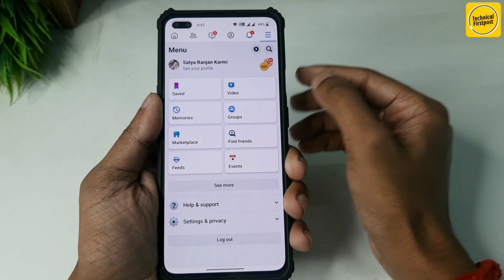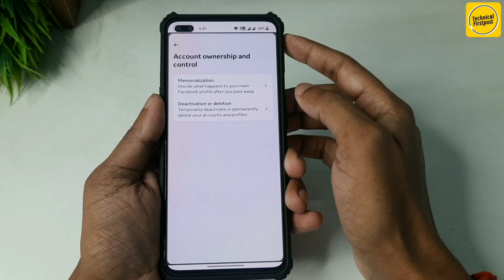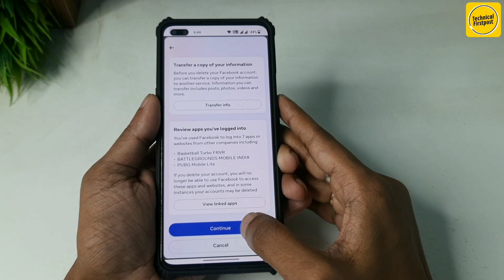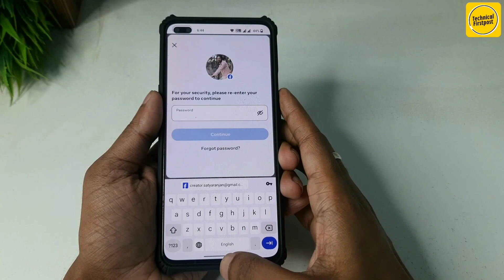HOW TO DEACTIVATE AND DELETE FACEBOOK ACCOUNT 2023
Hello Everyone,

🔴HASHTAGS USED:-

🔴QUERIES SOLVED:-

1. facebook account delete kaise kare.
2. facebook id delete kaise kare.
3. how to delete facebook account.
4. how to delete facebook account permanently.
5. facebook account delete kaise kare 2023.
6. facebook account kaise delete kare.
7. apna facebook account delete kaise kare.
8. fb account delete kaise kare,delete facebook account.
9. facebook account kaise delete karen.
10. facebook account delete kaise kare permanently.
11. facebook account delete kaise karen.
12. facebook account delete.